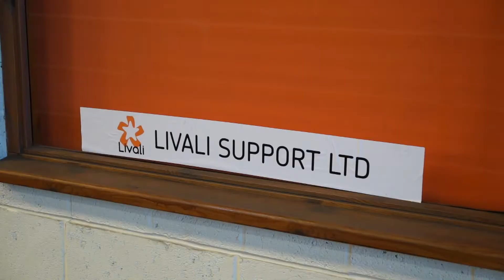Lincolnshire Rural Activities Centre | Advert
The Lincolnshire Rural Activities Centre is set in an area of outstanding natural beauty, is renowned for its excellent equestrian facilities. But centre manager, Sara Moss, is expanding the range of activities provided.

This documentary explores the exciting future of this breathtaking site.